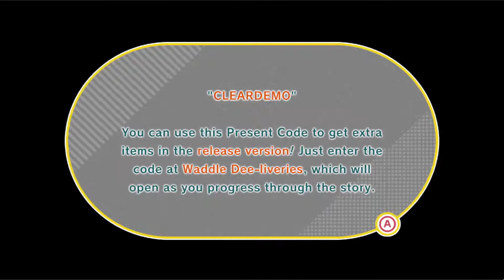Everything is Friend Shaped! - Kirby and the Forgotten Land DEMO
I wasnt expecting to be playing this for like 20 more days, but hey ill take it, this is getting me so hyped up for the actual release. it feels so smooth and plays so well!